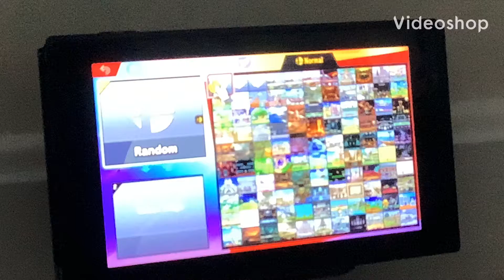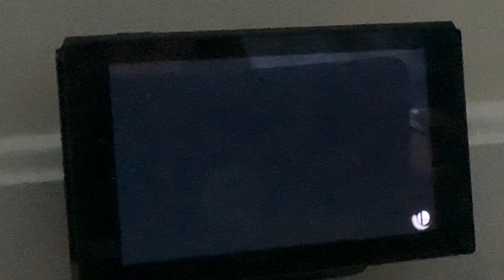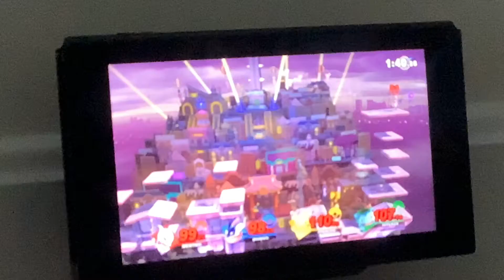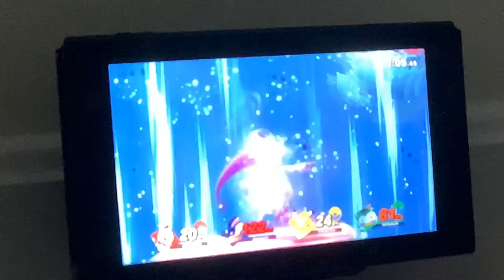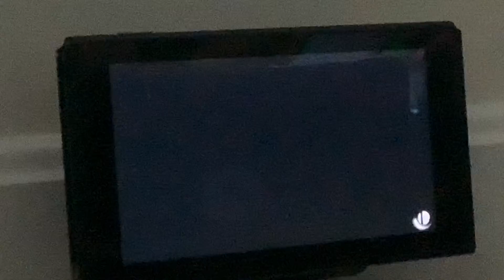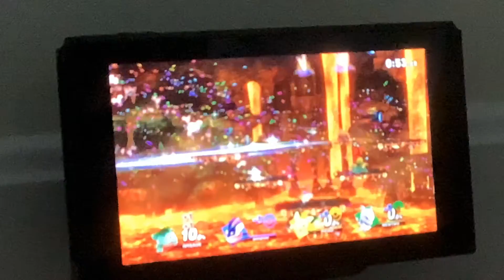Pokemon smash battle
Comment pumpkin